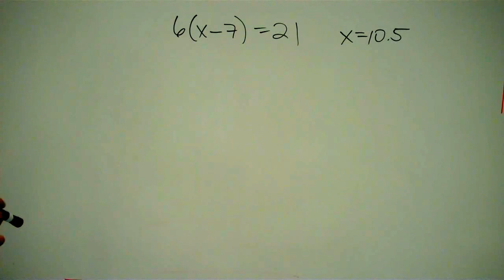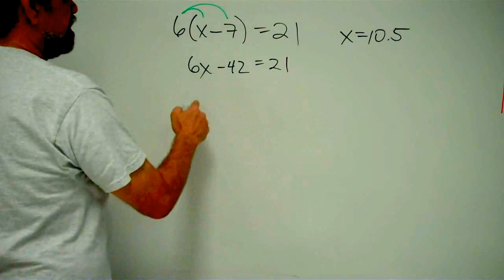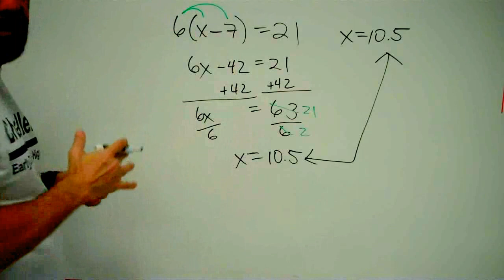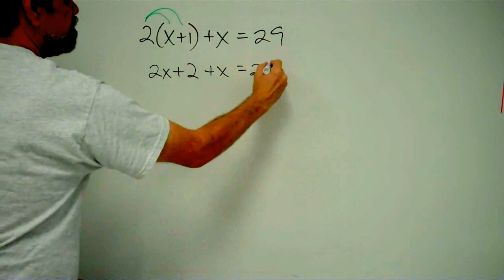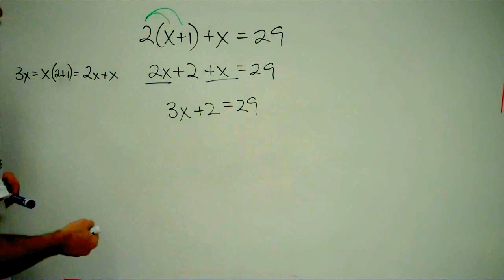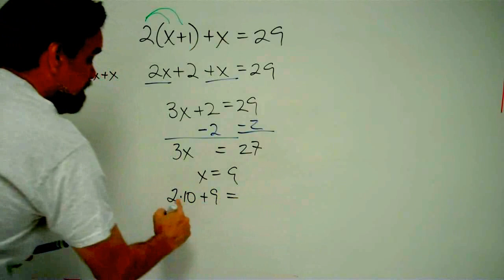Solving Equations Using Distribution